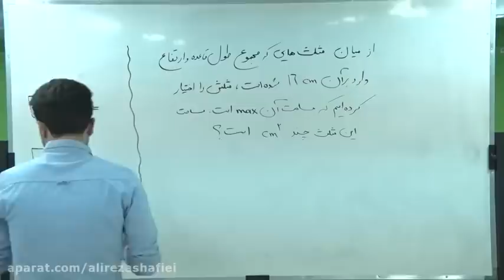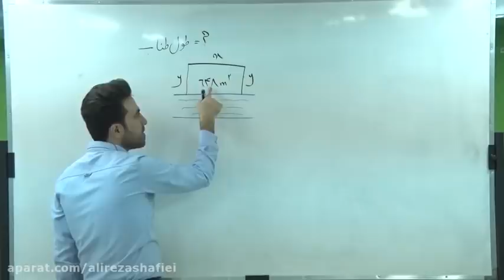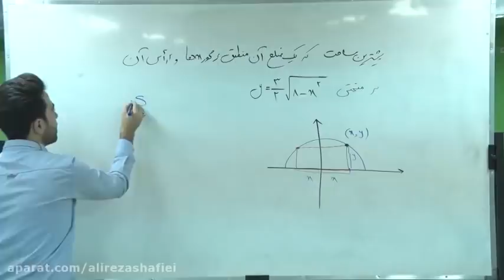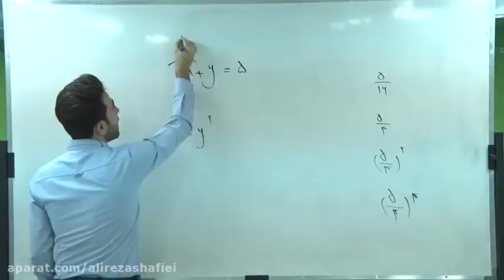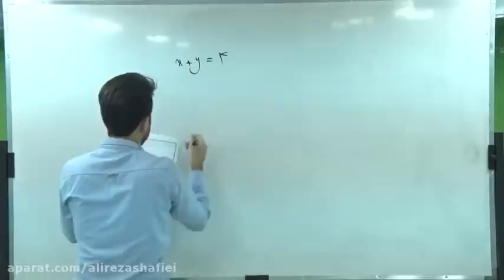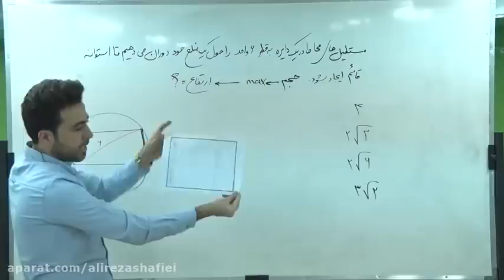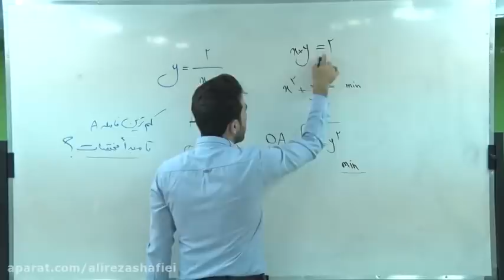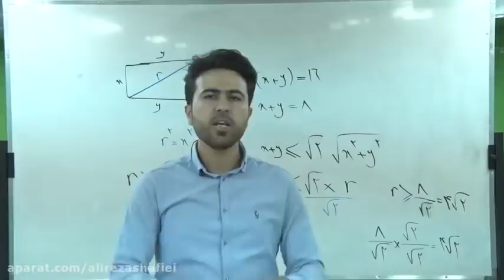Mathematics of 12th year The topic of using derivation optimization of Master Haqqani Nejad